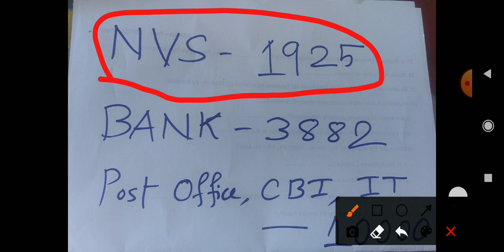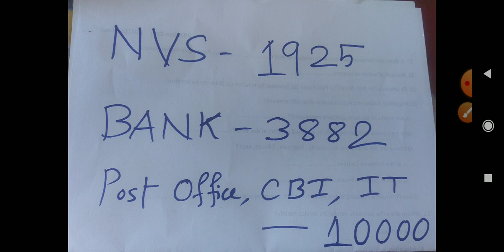Hailakandi job 2022 | Hailakandi job mela | Hailakandi Assam job | assam govt job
Location:- SEBA COMPUTER,NEAR NEW AROTI DIAGNOSTICS ,OPPOSITE TO HAILAKANDI HORIOM MANDIR(NUTON BANANI OISY)

(FULL DETAILS:- jodi algapur er side taki town o ao tokhon DT office palaia ektu samne haator bam side o seba computer paibay..seba computer r poreu new aroti Diagnostic ase..r jodi puran hospital point hoia ao tokhon Hailakandi hindu milon mondir palaia aro ektu samne giya haator dain side o NEW AROTI DIAGNOSTICS paibay..ota palaiau seba computer..opposite a nuton horiom mandir ase.
Jodi kuno osubidha hoy dukan khujaia paite tokhon call korio ou number a :- 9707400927

N.B:-jodi video r through te dukano ao tokhon normal market rate taki discount paibay apply korte..r loge jodi onno kewre o apply korar lagi ano tokhon aro besi discount paibay.